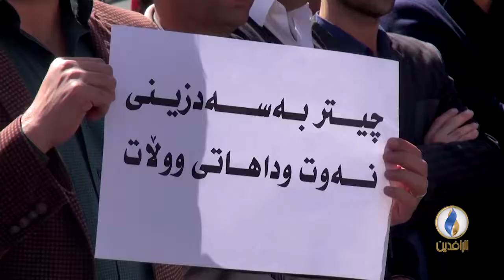مئات الموظفين في السليمانية يحتجون على إرسال رواتبهم منقوصة